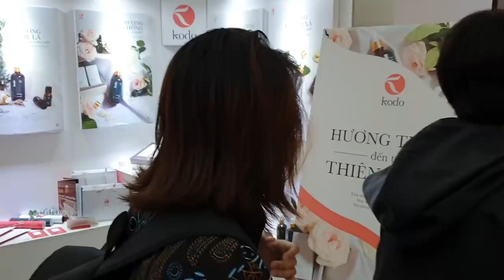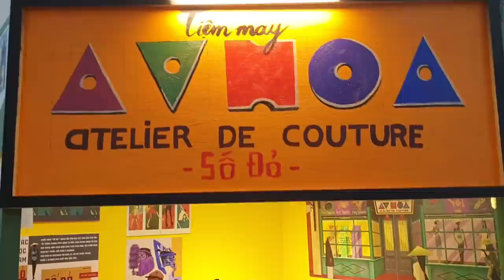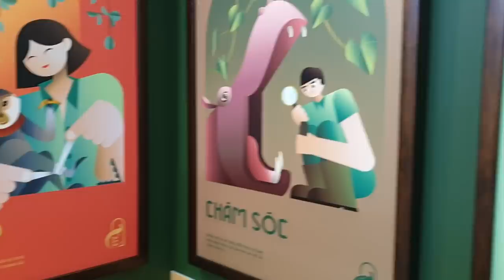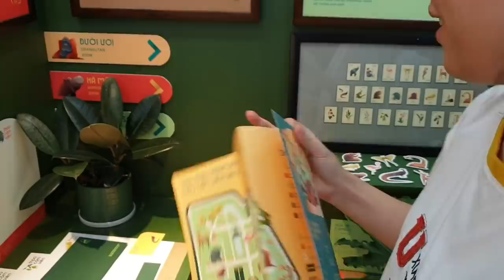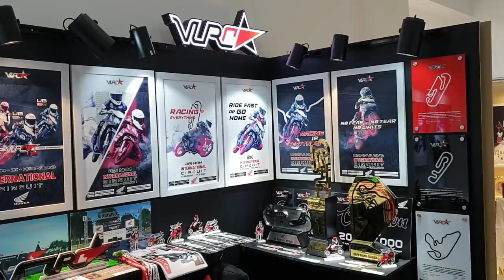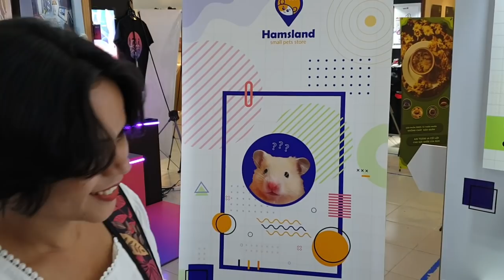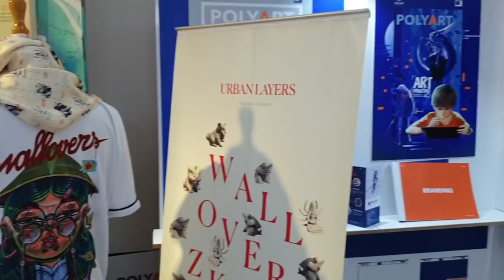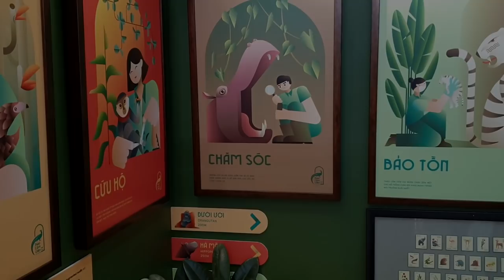Xem Bài Tốt Nghiệp Thiết Kế Đồ Họa Đại Học Mỹ Thuật TPHCM 2020 | PICSTUDIO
"Học Thiết Kế Đồ Họa Ra Trường Làm Gì?" là câu hỏi mà rất nhiều bạn học sinh inbox hỏi PICS luôn đó :D
Nhi có viết một bài viết trên website cá nhân là VeVui.Net về vấn đề này rồi nè! Ai còn thắc mắc đó là những công việc nào thì các bạn có thể xem bài viết đó tại đây nha